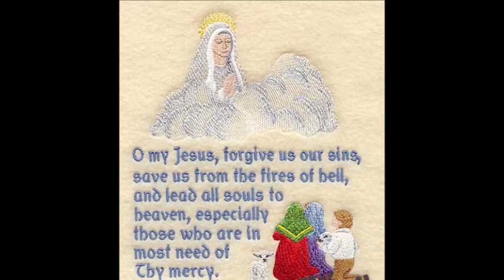ASL Slow Fatima Prayer